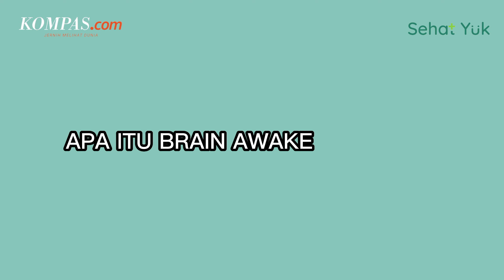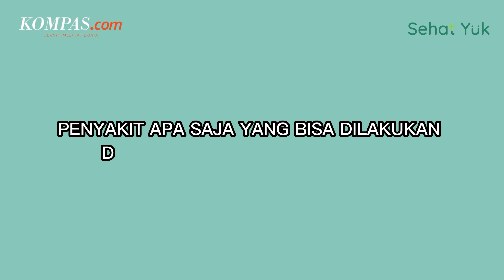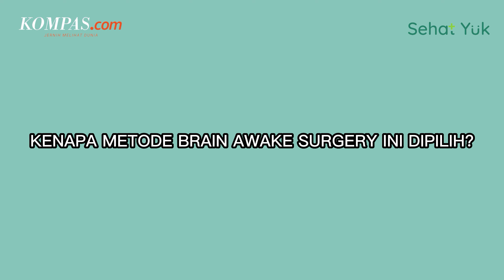MENGENAL AWAKE BRAIN SURGERY, OPERASI TUMOR OTAK DENGAN KONDISI PASIEN SADAR | TANYA PAKAR #10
Awake brain surgery merupakan proses pembedahan di bagian tengkorak kepala manusia yang dilakukan pada pasien secara sadar. Pembedahan jenis ini biasanya dilakukan untuk mengobati tumor otak atau epilepsi.
di Indonesia, prosedur ini masih tergolong baru karena cenderung kompleks dan hanya dilakukan pada jenis tumor otak tertentu.

Lalu, jenis tumor apa saja yang perlu melakukan pembedahan awake brain surgery? Dan, apa saja efek samping dari awake brain surgery?

Simak selengkapnya pembahasan mengenai awake brain surgery, bersama Selfy Oswari selaku Dokter Spesialis Bedah Saraf Rumah Sakit Pusat Otak Nasional dalam video Tanya Pakar berikut ini!
Videographer: Antonius Aditya Mahendra
Kreatif & Video Editor: Niken Monica Desiyanti
Produser: Lusia Kus Anna